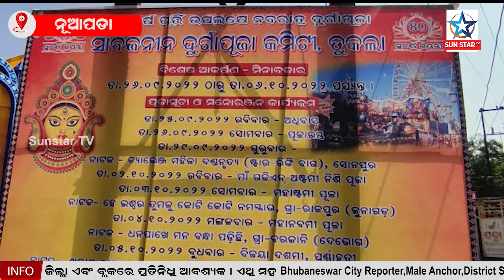Durga puja ; ଦୁଇ ବର୍ଷ ପରେ ଧୁମଧାମ ରେ ପାଳିତ ହେବ ମାଆ ଦୁର୍ଗାଙ୍କ ପୂଜା, ଆଉ ସେଥିପାଇଁ ପ୍ରସ୍ତୁତି ଶେଷ ପର୍ଯାୟରେ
ଦୁଇ ବର୍ଷ ପରେ ଧୁମଧାମ ରେ ପାଳିତ ହେବ ମାଆ ଦୁର୍ଗାଙ୍କ ପୂଜା, ଆଉ ସେଥିପାଇଁ ପ୍ରସ୍ତୁତି ଶେଷ ପର୍ଯାୟରେ